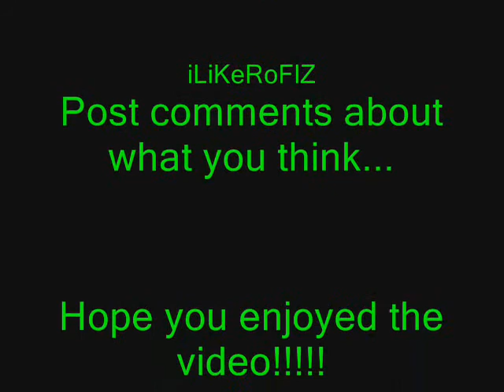MW2 Machinima Epic Campaign Moments Montage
Took me about a day to make. Editing took a long time. Please comment about the video and what you thought about it. Enjoy!!!